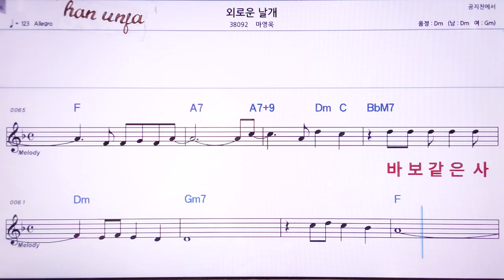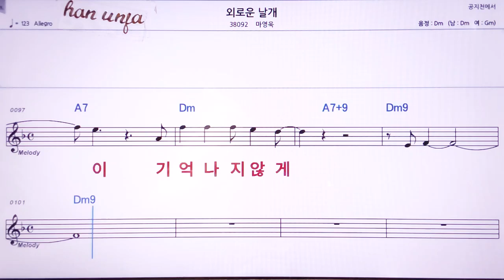💖외로운 날개/마영욱 👍MR,노래방, 악보, 코드,Karaoke With Sheet Music